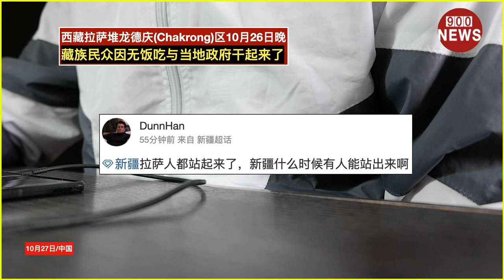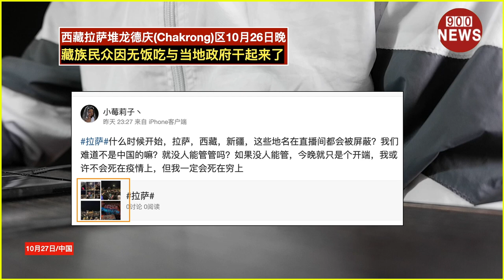西藏拉萨堆龙德庆(Chakrong)区10月26日晚,藏族民众因无饭吃与当地政府干起来了